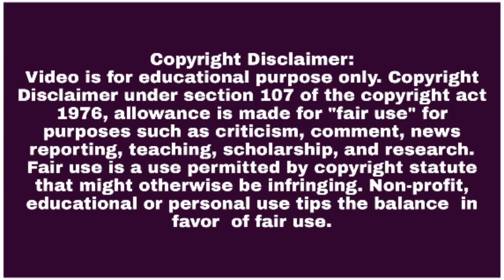KARAR OI LOUHO KOPAT || কারার ওই লৌহ কপাট || INDEPENDENCE DAY SPECIAL || NAZRUL GITI DANCE || NOBEL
Song-- Karar Oi Loho Kopat-Nazrul Sangeet - DNC
Artist-- Nobel
Album-- Rono Gaan
Licensed to YouTube by-- HAAWK for a 3rd Party (on behalf of Bangla Music)

BIPLOBI'S STUDIO

OUR SERVICES:

1. DANCE: CLASSICAL(KATHAK), FOLK, RABINDRA NRTIYA AND CONTEMPORARY

2. AEROBICS

3. YOGA

4. EVENTS

5. ACTING